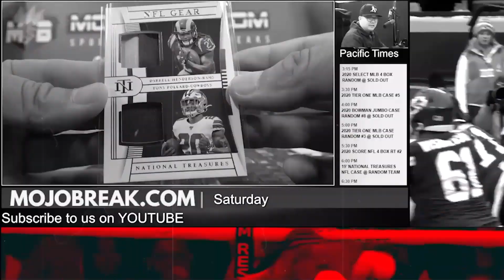LIVE from The National 2022 | Lil Pullman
From The National in Atlantic City, Doug & Dan chat with one of the rising stars in TheHobby, Lil Pullman! The guys share stories about their humble beginnings and talk about what the future has in store for him.